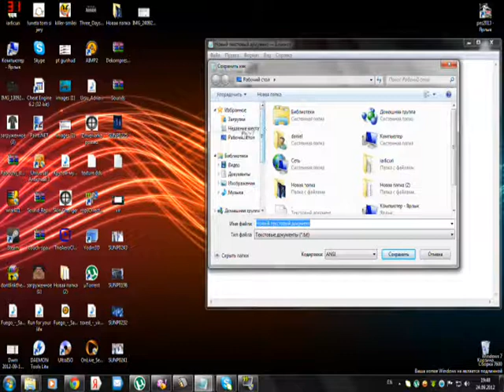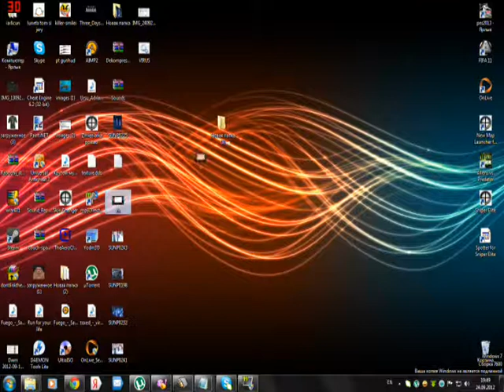how create a virus(english)